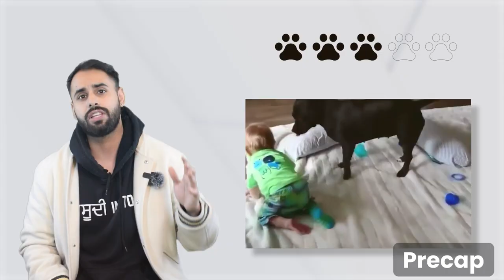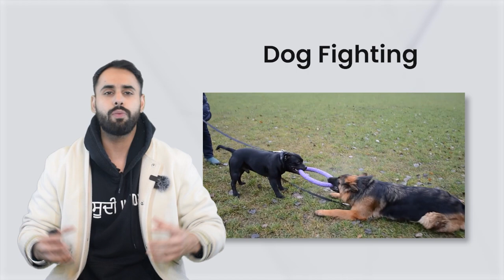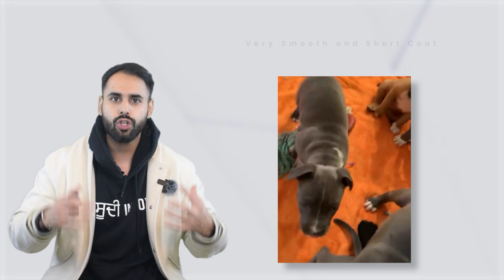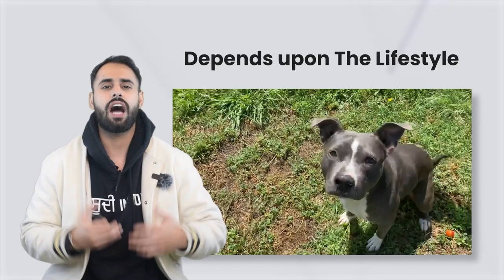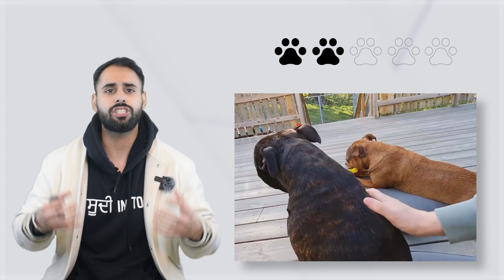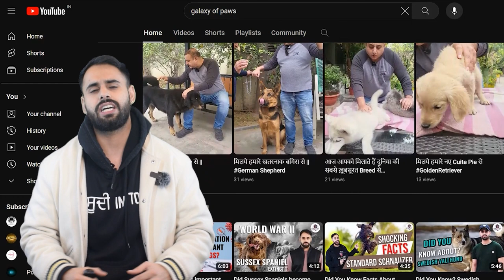Staffordshire Bull Terrier I Fighting Dog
MY VIDEO TOPICS:
🗺 History:
🐩 Traits:
🐶 Fun Facts:
🐕 Breed Characteristics:
🎨 Shades:

In today's insightful video, your host Yuvraj Kapoor delves deep into the captivating realm of Staffordshire Terriers. Join us as we uncover the rich history, unique traits, fun facts, distinctive characteristics, and diverse color shades of this beloved breed.

Staffordshire Terriers have a fascinating heritage, and understanding their origins sheds light on their enduring popularity. Yuvraj will take you on a journey through time, tracing the breed's lineage and highlighting the key milestones that have shaped their development.

From their courageous temperament to their unwavering loyalty, Staffordshire Terriers possess a plethora of remarkable traits that make them cherished companions. Learn all about their distinct personality traits and what makes them stand out among other breeds.

Additionally, Yuvraj will discuss the various color shades found in Staffordshire Terriers, showcasing the stunning array of hues that adorn their sleek coats. Whether you're drawn to the classic black and tan or the striking blue, there's a color variation to suit every preference.

Furthermore, we'll delve into the intricacies of breeding Staffordshire Terriers, exploring the reasons behind their popularity as well as the responsible practices that ensure their health and well-being.

Whether you're a seasoned Staffordshire enthusiast or a newcomer to the breed, this video offers valuable insights and fascinating information that will deepen your appreciation for these remarkable dogs. Join us as we celebrate the Staffordshire Terrier and all the joy they bring into our lives!

👍 If you enjoyed this video, don't forget to hit the like button, subscribe to Galaxy Of Paws for more engaging content, and ring the bell to stay updated on our latest uploads.

If you see your clip being used in the video that you think isn't in adherence to the Fair Use Law, please shoot us an email directly at and we will be happy to resolve the issue for both parties.

Dogs Dogs Canines Dog breeds Training dogs Dog care tips Dog behavior
Puppy training Dog health Dog grooming Cute dogs Funny dogs Dog tricks
Dog agility Dog obedience Adopting a dog Dog nutrition Dog socialization